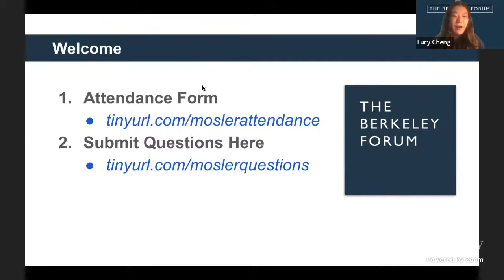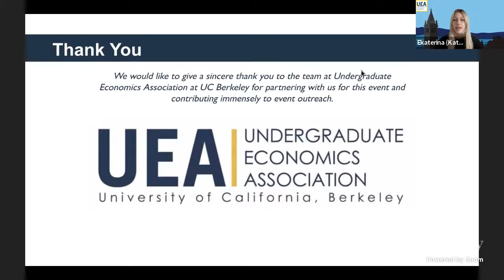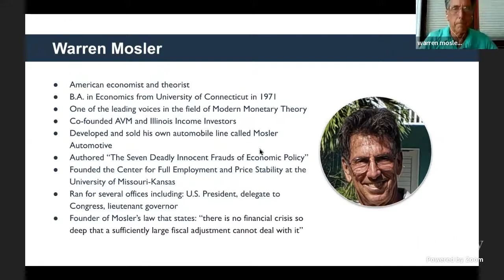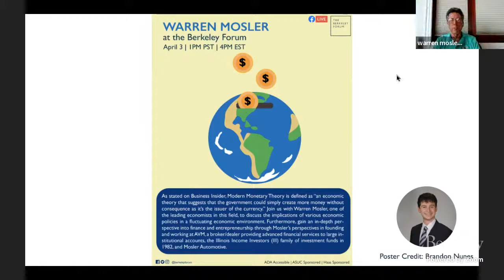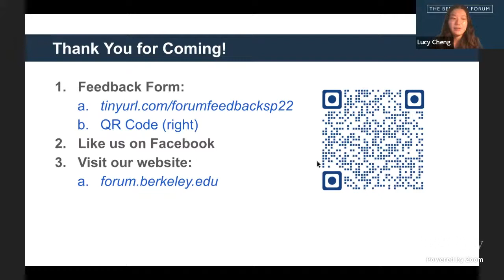Warren Mosler at The Berkeley Forum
Warren Mosler is an American economist and theorist, and one of the leading voices in the field of Modern Monetary Theory (MMT). Presently, Warren owns and operates Valance Co., Inc. He also co-founded AVM, a broker/dealer providing advanced financial services to large institutional accounts and the Illinois Income Investors (III) family of investment funds in 1982, which he turned over to his partners at the end of 1997. He has been deeply involved in the academic community, giving presentations at conferences around the world, publishing numerous articles, and founding the Center for Full Employment and Price Stability at the University of Missouri-Kansas City. He is attributed with creating Mosler’s law that states, “there is no financial crisis so deep that a sufficiently large fiscal adjustment cannot deal with it.” In addition to his work in the field of economics, he developed – and later sold – his own automobile line, Mosler Automotive, and is the author of “The Seven Deadly Innocent Frauds of Economic Policy”.